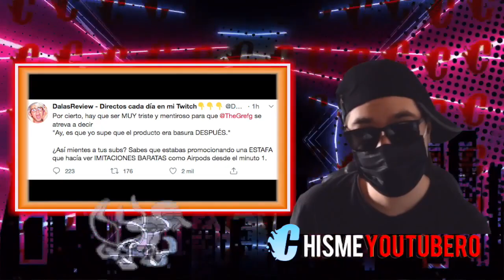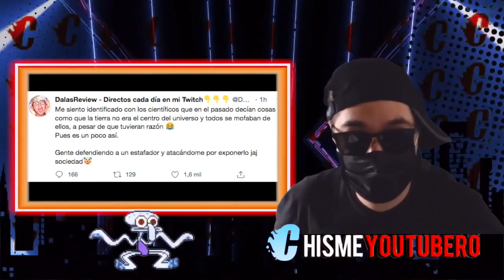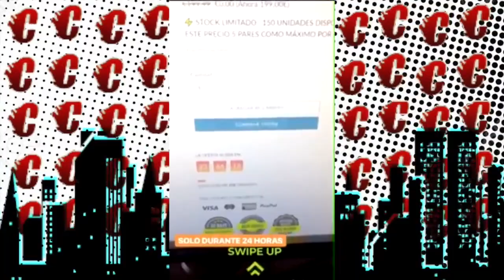Dalas HABLA Con AuronPlay SOBRE La “ESTAFA“ De Grefg? | Asi Va El EMBARAZO De Cristi NOVIA De Willy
Temas del video:
- Video musical de kim 0:27
- El embarazo de willyrex 2:03:
- Tema grefg y dalas meten a auron 3:31